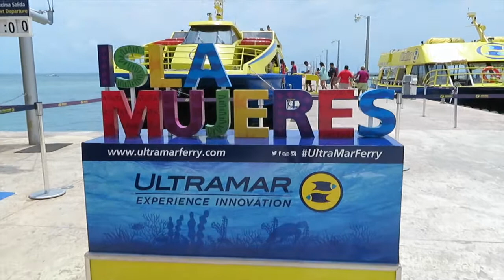Isla Mujeres | Quintana Roo | tour marítimo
Hola. Uno de mis lugares favoritos para ir de paseo playesco es Isla Mujeres, a veinte minutos de Cancún podemos disfrutar de este hermoso lugar, esta vez fue un tour marítimo, snorkel, islas flotantes, delfinario,, playa norte.

Gracias por acompañarme y ver :)